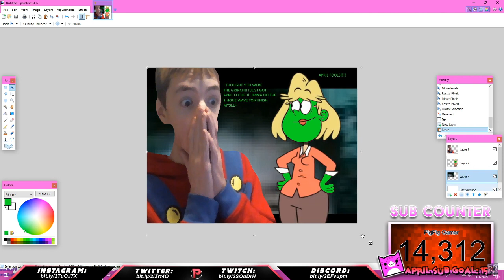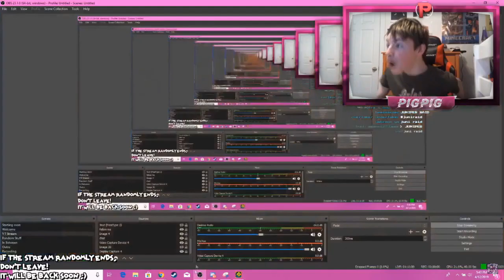BEST OF APRIL 2019 | PigPig Gamer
Some of these were really weird xD